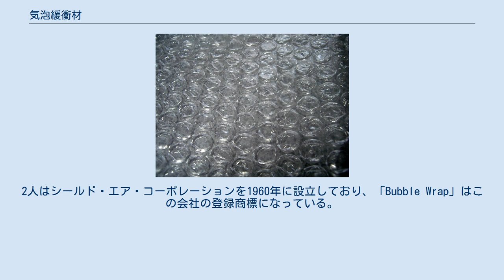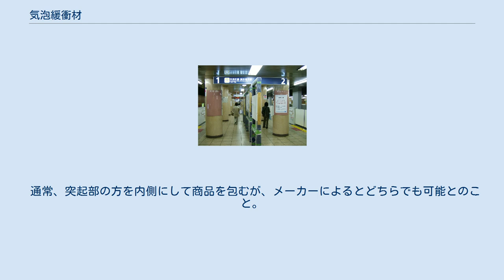気泡緩衝材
気泡緩衝材 使用例 気泡緩衝材（きほうかんしょうざい）は、包装等に使用される緩衝材の1つ。
様々な呼称や商標については後述。
 アメリカのエアープロダクツ社がプールシート用に製造したのが始まり。
 1957年、2人の技術者（アルフレッド・フィールディング、マーク・カヴァネス）が偶然から発明したものである。
2人は簡単に清掃できる壁紙を作ろうと考え、紙の上に布地の模様をつけたビニールをかぶせた壁紙を開発しようとしたが、その際に誤ってビニールに気泡ができてしまったことから気泡緩衝材が誕生した。
2人はシールド・エア・コーポレーションを1960年に設立しており、「Bubble Wrap」はこの会社の登録商標になっている。
 2枚のポリエチレンシートから成り、一方のシートを成型した円柱状の突起の中に空気を閉じ込め、その空気圧で緩衝材の機能を実現している。
現在は様々なタイプのものがある。
 通常、突起部の方を内側にして商品を包むが、メーカーによるとどちらでも可能とのこと。
 メーカーによって「プチプチ」「エアキャップ」「ミナパック」「エアパッキン」「エアクッション」「エアマット」「キャプロン」「エアーバック」等の商標が、一般名称のように使われている。
 上述した「プチプチ」の商標権を保有している川上産業が2000年に定めた記念日で、毎年8月8日である。
突起を2つ合わせた姿がアラビア数字の8を連想させることや、突起を潰す時の音「パチパチ」と「88」（「パチパチ」と読める）の語呂合わせから定められた。